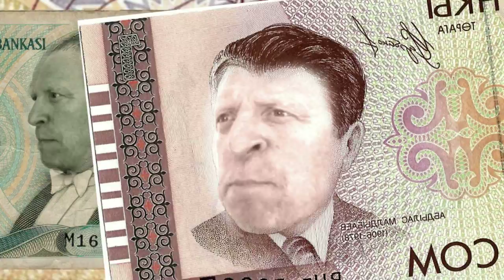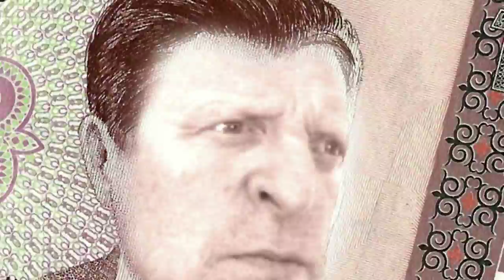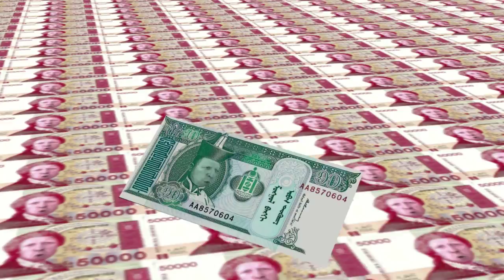Bankers will never be Beggars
"Bankers will Never be Beggars" by EX-RZ.
Starman Records 2014